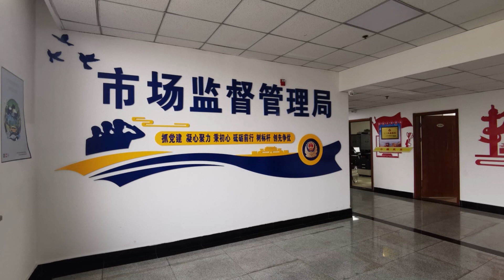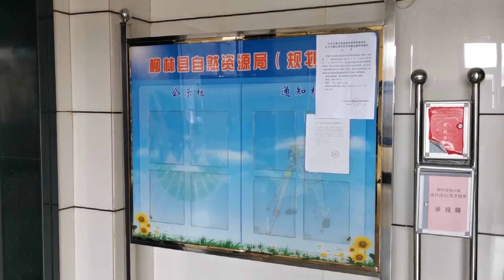【法在身邊】難以取締的洗砂場丨偏遠山村吃水遇困難，困擾多年，竟與山下的企業有關